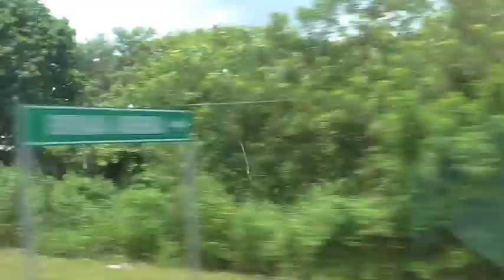Beach Bliss: Nicaragua #4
Check out my 4th video of my study abroad trip to Nicaragua.